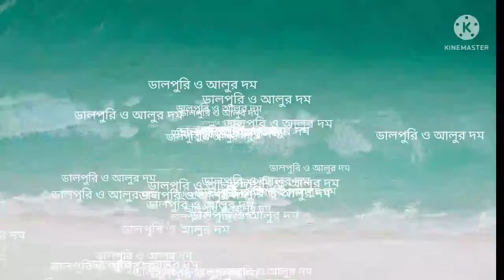খুব কম খরচে বাড়িতেই বানিয়ে ফেলো সেরা স্বাদের ছোলার ডালের ডালপুরি ও আলুর দম। Home Made Food Recipe.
খুব কম উপকরণে বাড়িতে বানিয়ে ফেলো ছোলার ডালের ফুলকো ফুলকো ডালপুরি ও তার সঙ্গে আলুর দম রেসিপি স্পেশাল মশলা সহযোগে।
How to make home made tasty tasty food recipe in begali.